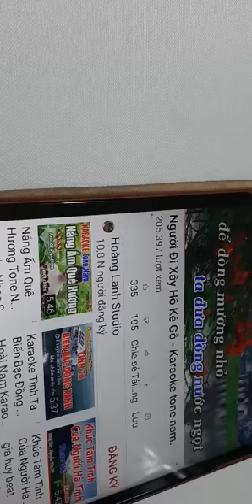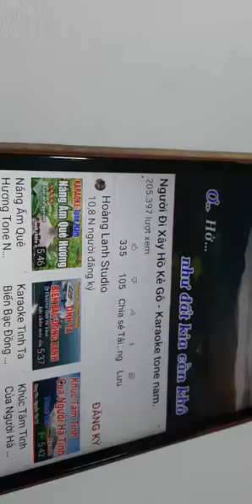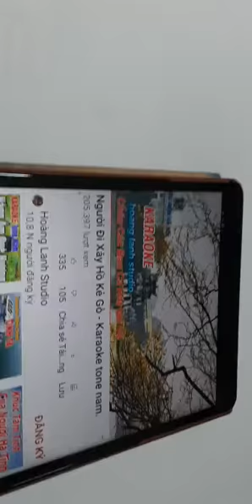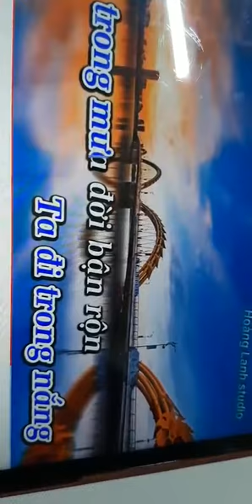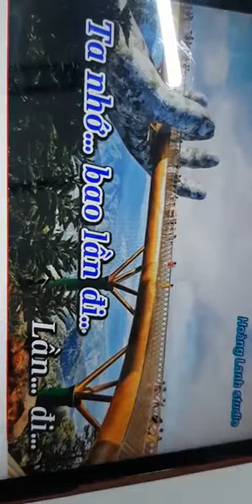Khúc ruột miền Trung...